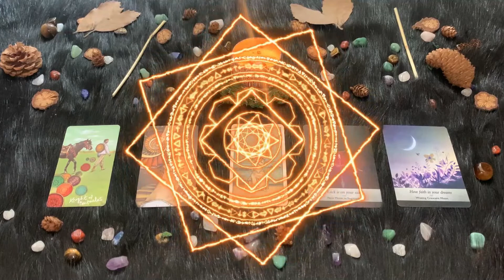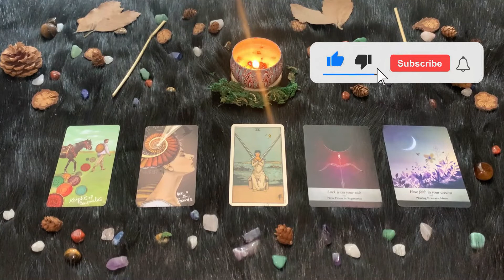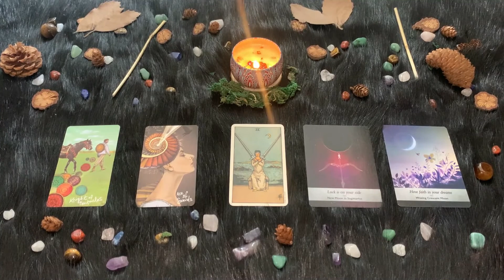| Sabato 4 Settembre | Oroscopo Paolo Fox | Sagittario | Dall’amicizia all’amore il passo è breve